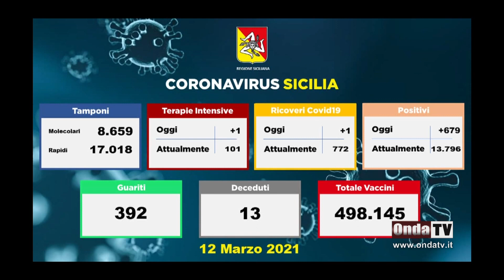La Sicilia torna arancione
Nuova stretta del governo e la Sicilia torna arancione